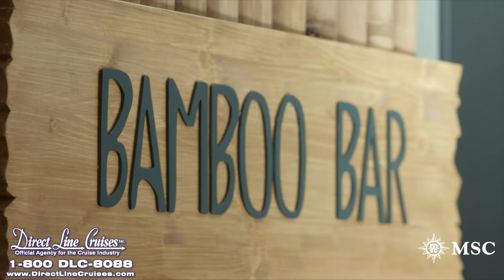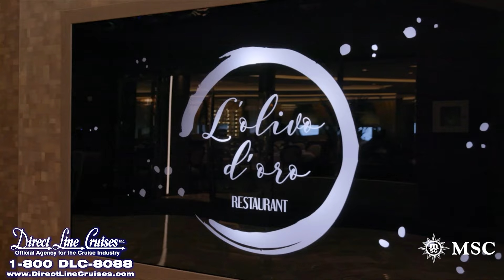MSC Meraviglia ship tour with DLC: Direct Line Cruises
Join Direct Line Cruises on a ship tour of the MSC Meraviglia cruise ship.  Plan your next cruise vacation